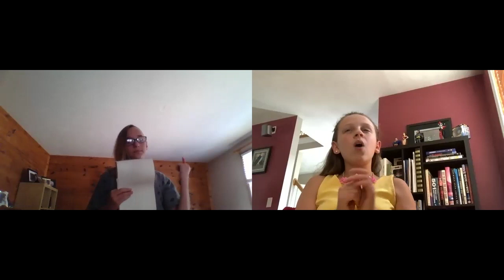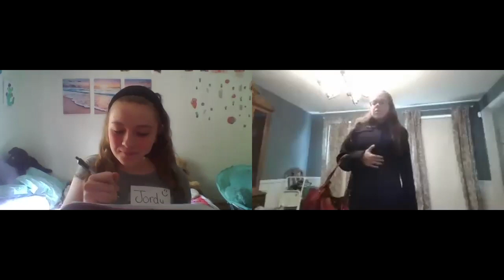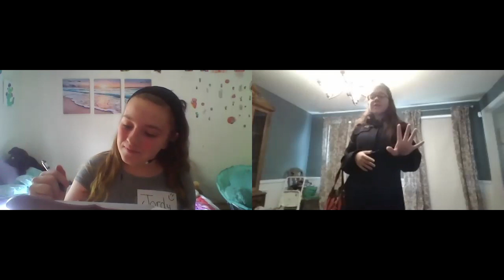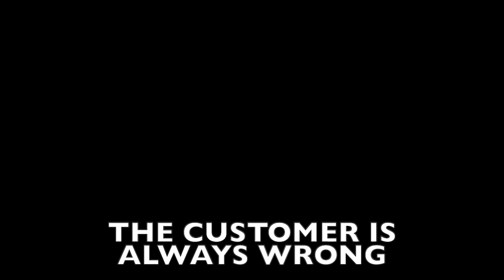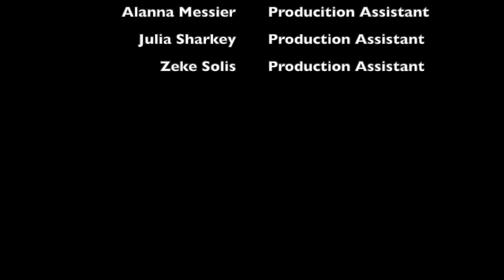TYT - "The Customer is Always Wrong"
THE CUSTOMER IS ALWAYS WRONG
by Ian McWethy

THE COMPANY:
Peyton Balay
Daphne Bono
Emma Foxon
Greta Gouck
Emma Meleo
Aubree Miller
Lucy Smith
Charlie Tetreault
Madison Verdoia

PRODUCTION STAFF:
Eric Langmeyer ... Director
Alanna Messier ... Production Assistant
Julia Sharkey ... Production Assistant
Zeke Solis ... Production Assistant

Produced in collaboration with PLAYSCRIPTS, INC.